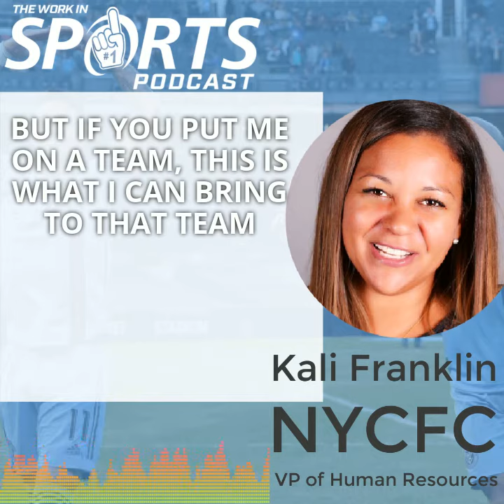Don't Do This on Your Job Interview - Kali Franklin, NYCFC VP of Human Resources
Kali Franklin, VP of Human Resources for NYCFC joins host Brian Clapp on the Work in Sports podcast to discuss sports hiring trends for 2021 and more! In this clip, Kali is explaining where people make big mistakes during the interview process.